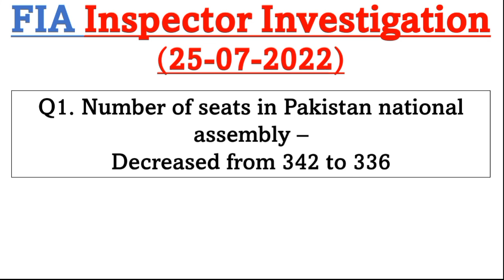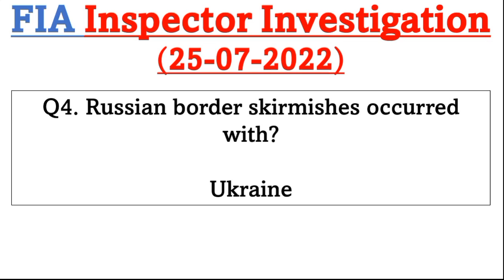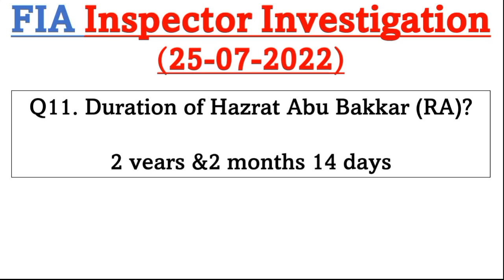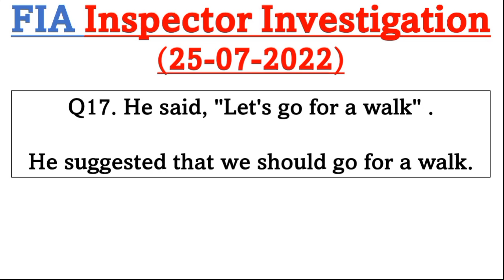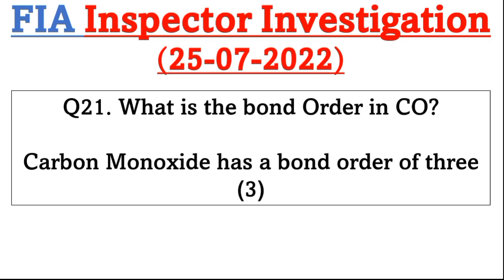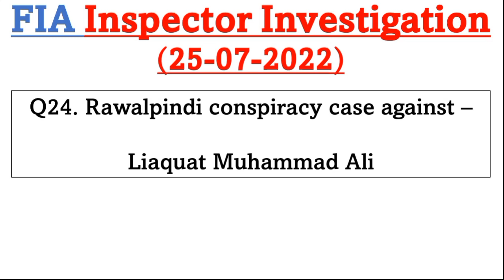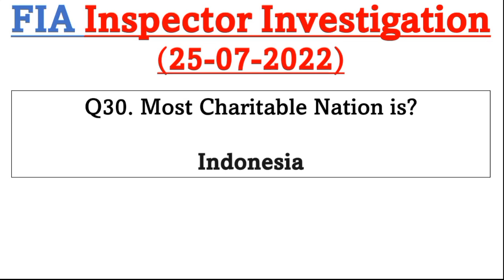FIA Inspector Investigation Full Solved Paper 25-07-2022 Batch-2| FPSC FIA Inspector paper 25/7/22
Inspector Investigation FIA solved paper, Batch 2, FIA test held on 25 July 2022, FPSC past paper of Inspector FIA, Solved paper of FIA, Sample paper of FIA, FIA solved paper with answer keys,

Join Us!

24 Hours We are available for you. JazzakAllah